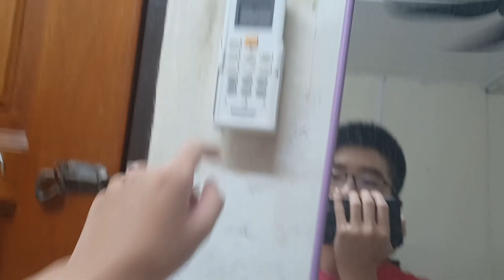Turn fan aircond